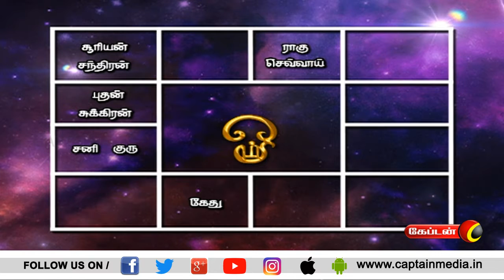15.03.2021 | Today Rasi Palan in Tamil | இன்றைய ராசி பலன் | Indraya Rasi palan | Captain tv